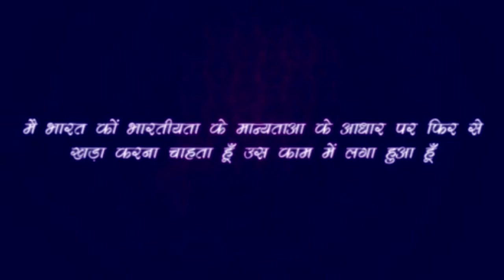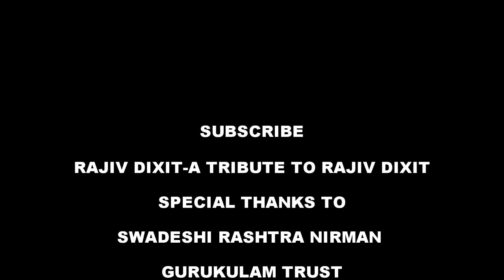जब देश को गुलाम बना लिये चाय बेचकर-इसलिए चाय छोड़ें- Rajiv Dixit